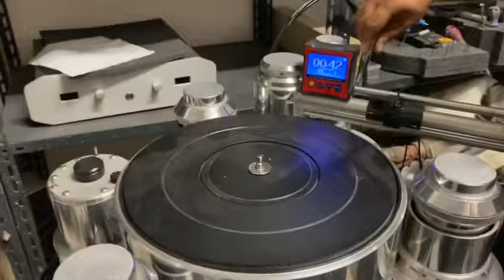Vyger set up 2